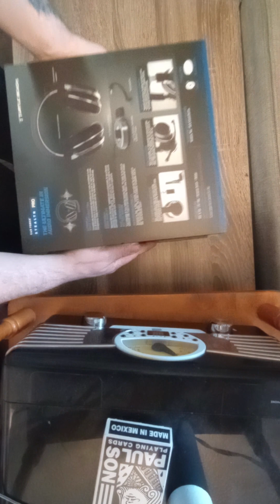$360 TURTLEBEACH STEALTH PRO WIRELESS NOISECANCELLING HEADSET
@reximusmaximus775 just released April 2023 the most high-end turtle Beach headset to exist. gaming callofduty ps5 new live review unboxing headset turtlebeach newvideo noisecancelingheadphones pc #2023